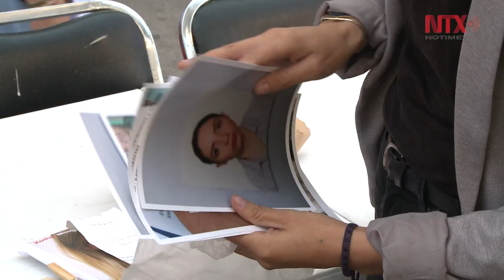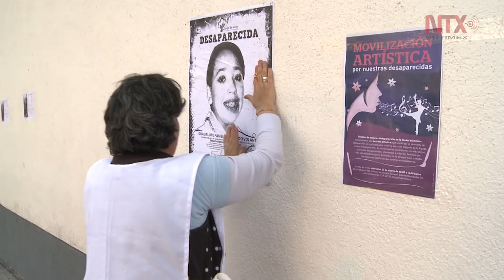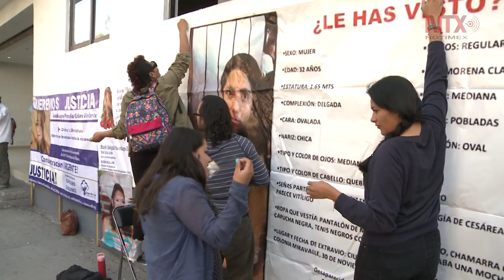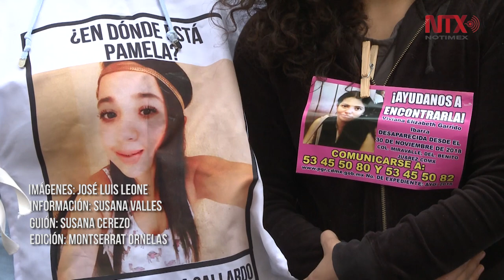Familiares de mujeres desaparecidas exigen respuestas de autoridades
Familiares de desaparecidas y activistas exigen a las autoridades sensibilidad y la aplicación de protocolos de búsqueda, así como el cumplimiento de la Ley General de Desaparición.